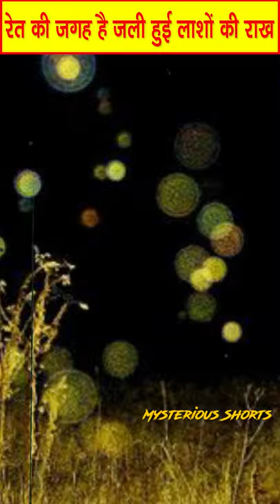Haunted Beach of Gujrat (Surat) | Dumas Beach | Mysterious Shorts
Dumas Beach ki kahani. Haunted Beach of India Explained.